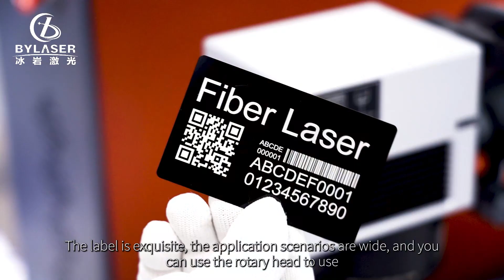New Arrival-BY Laser Marking Machine, US Stock!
The Split Fiber Laser Marking Machine has a split design and consists of two parts: a separate laser source and a laser head connected via a flexible fiber optic cable for easy integration. The whole machine is small in size and light in weight, easy to transport .
Adopting advanced fiber laser technology, the beam quality is excellent for precise and permanent marking.

It has stable performance and fast marking speed. Supporting a variety of marking and automatic coding, it is ideal for different industries to accurately identify and trace products.

Power: 20W/ 30W / 50W/ 60W / 80W / 100W/120W/200W